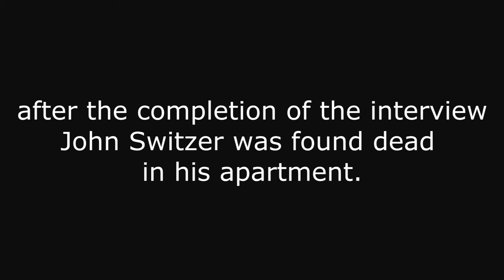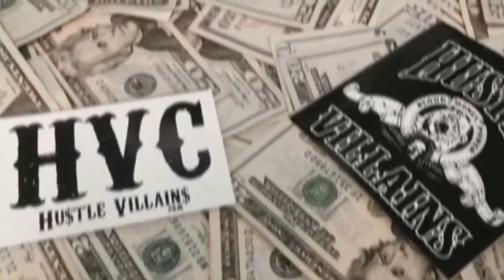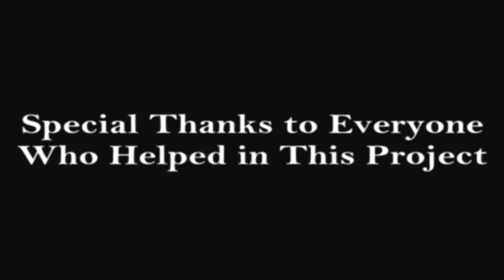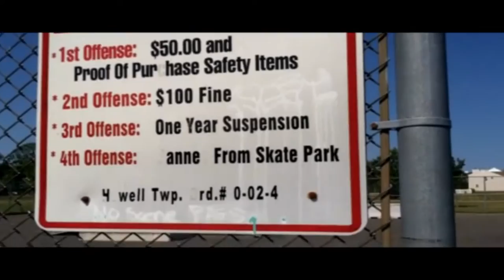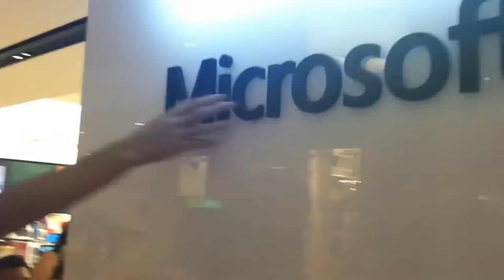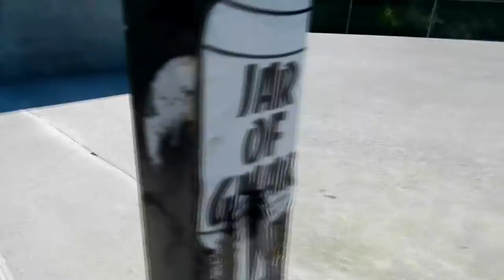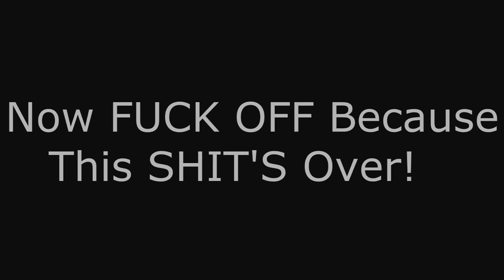Mingin' 3 2014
here we are.  the end of summer.  the era of an end.  but there is a bright side,  this video.  this video definitely is the best of the series.  the filming was better,  the skating was better,  the locations were better,  just everything about this video is just so much better than the previous summers.  its awesome.  and so is this video.

i really want to print up a few DVDs and Shirts to help get the video promoted better.  but thats still to come,  for right now,  check this masterpiece out, and please;  enjoy.